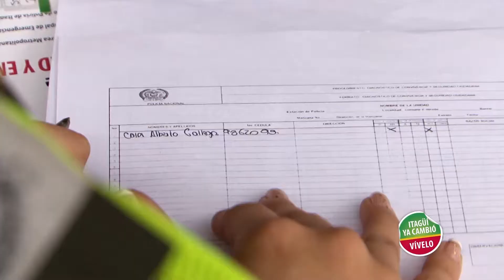Reducción de homicidios en Itagüí en el año 2014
Desde el 2102  Itagüí muestra solo cifras positivas en cuanto a reducción de delitos. En el 2014 el municipio reportó más de 331 días no consecutivos sin homicidios lo que representa una reducción del 70 % frente a los primeros 3 años del pasado gobierno, otros delitos que se han disminuido de forma sustancial en el 2014, son el hurto a personas, vehículos y motos, según las cifras entregas por la Policía Metropolitana del Valle de Aburrá.
Son mas de 4 mil personas capturadas por delitos como homicidio, extorsión, microtráfico, entre otros.
Estos avances se apoyan en una inversión de más de 60 mil millones de pesos por parte de la Administración Municipal para fortalecer y modernizar las instituciones de seguridad y justicia, entre las que se destacan el primer Centro de Atención Penal Integral (CAPI) del país, la construcción de la Subestación de Policía en el corregimiento el Manzanillo.